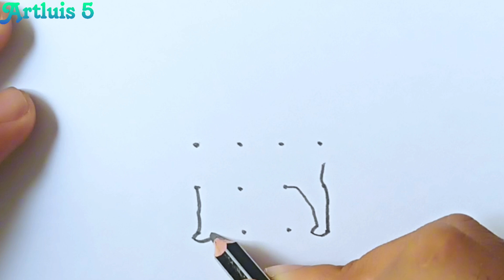Cómo dibujar un león con puntos de 3 × 4 | Dibujar León Punto Por Punto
El león es un mamífero carnívoro de la familia de los félidos y una de las cinco especies del género Panthera

-Materiales:
-Lápiz 2B
-Hoja A4
-Borrador

-Materials:
-Pencil 2B
-A4 sheet
-Eraser